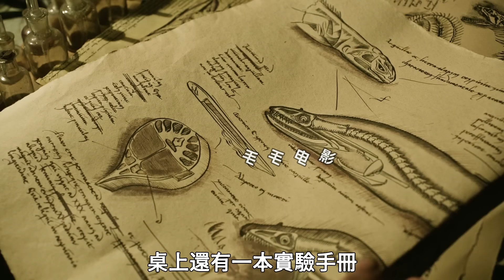讓鰻魚跟人結合後，提煉出長生不老藥，科幻，奇幻，電影，解說，獵奇，冒險，懸疑